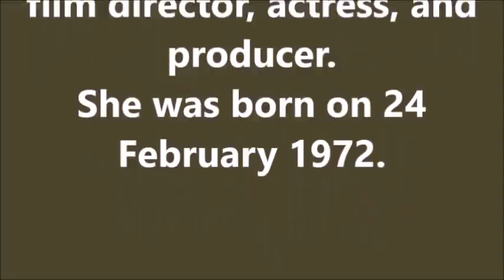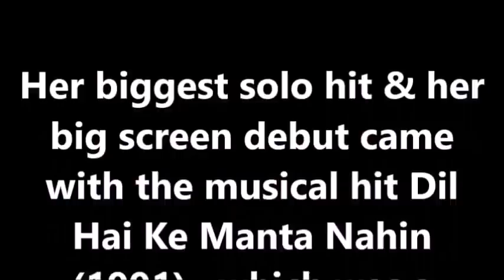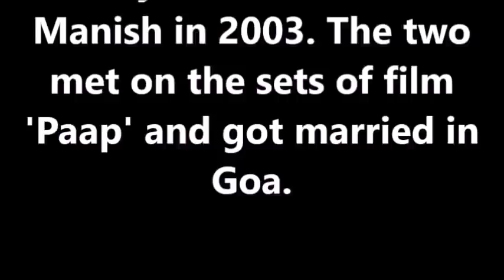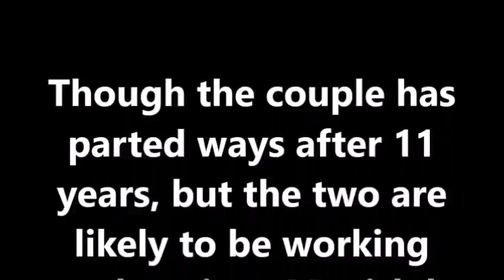Untold Story of Pooja Bhatt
Pooja Bhatt's Family ||  Pooja Bhatt's Biography